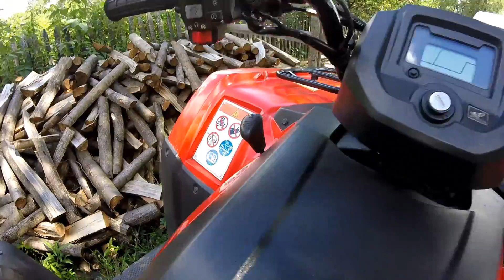КВАДРОЦИКЛ Honda Fourtrax 350 4x4 НОВЕНЬКИЙ!!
Обзор КВАДРОЦИКЛА Honda Fourtrax 350 4x4 НОВЕНЬКИЙ!!